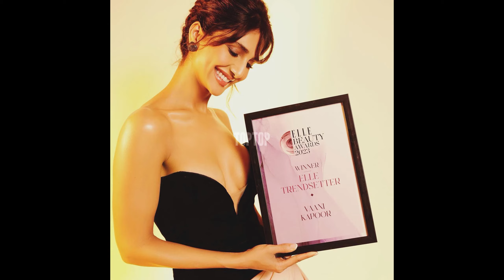Vaani Kapoor Instagram Pic's Part-17